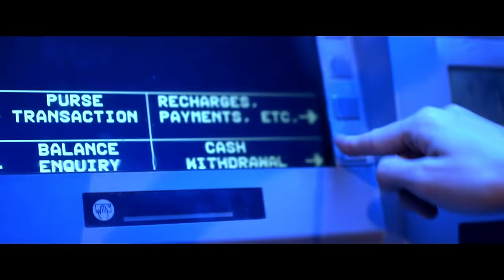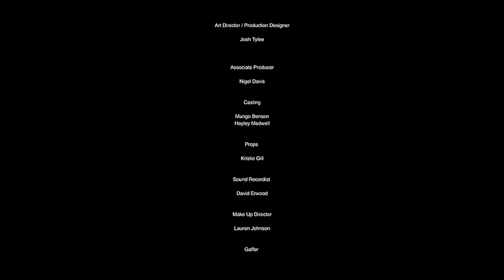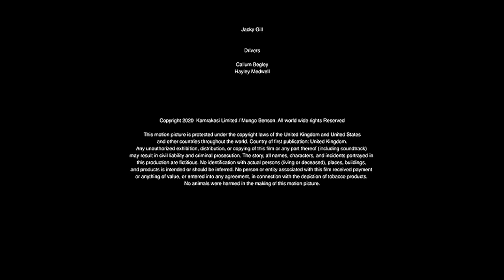A maniac is out hunting, and he's unpredictable - Thriller | full length movies watch online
Welcome to MOVIE UNION - the ultimate hub of cinematic wonders!  We are truly excited to have you as part of our thriving community where the magic of storytelling comes to life on the big screen of your device

At MOVIE UNION we believe in the power of cinema to inspire, entertain and transport you to new worlds of imagination. Whether you're a seasoned film fan or just looking for a fantastic movie night, you're in for a treat. Our curated collection of films spans genres, eras and cultures, promising a diverse and enriching viewing experience trinianpal66

So, grab your favorite snack, sit back and let the cinematic adventure unfold. From classic masterpieces to modern jewelry, we have it all. The lights dim, anticipation builds, and the journey begins—welcome to a world where every frame tells a unique and captivating story

Join us to celebrate the art of filmmaking as we explore the depth and beauty of stories that resonate with the human experience. Your involvement and enthusiasm is what makes this community special, and we can't wait to share countless cinematic moments with you

Lights, camera, action - let the drums roll and let's go on this incredible journey together!